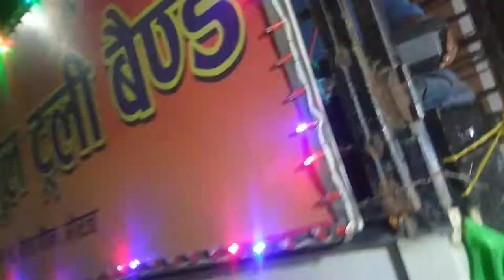super bulbul trolly band - netachouk perdeshiya song